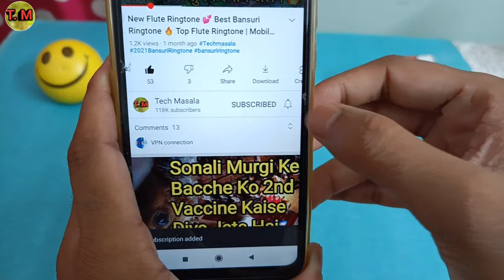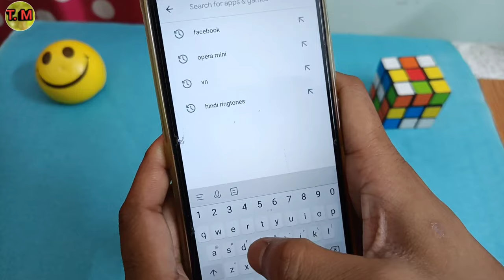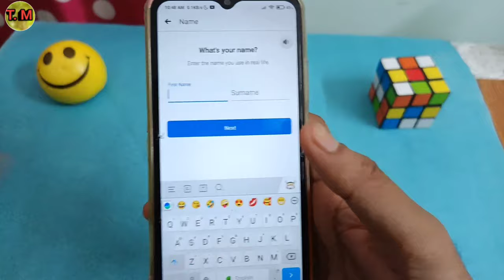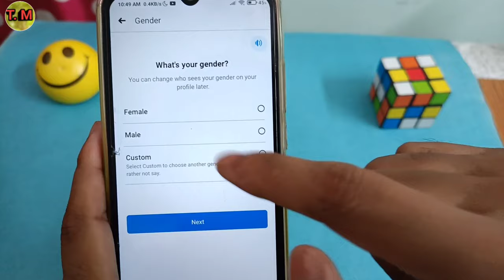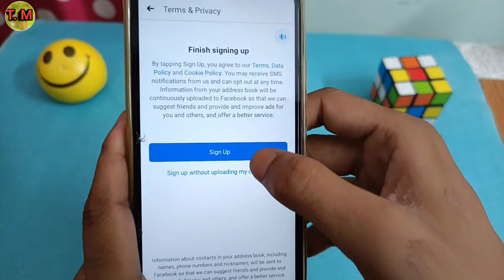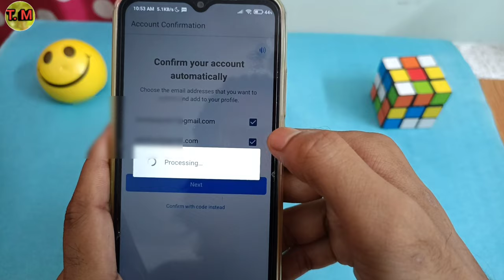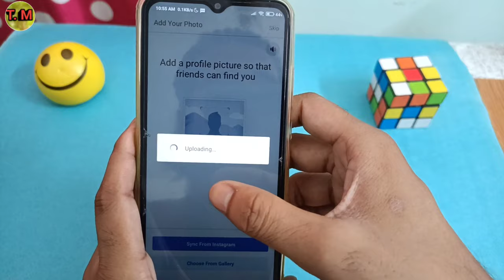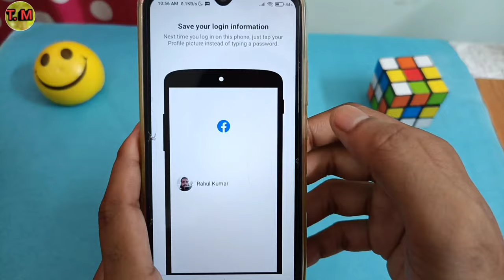Facebook Account Kaise Banaye | How to Create New Facebook Account | Facebook Id Kaise Banaya Hindi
Namaskar dosto. Techmasala me aaplogo ka swagaat hai . Es Video me aaplogo ko batayunnga ki Facebook Account Kaise Banaya | Facebook Id Kaise Banaye , Fb Account Kaise Banaye . Video ending Tak pura dekhna toh apko maalum hoga .

How to Create Fb New Account

how to create facebook new id

facebook new account / id kaise banaye

Create New Facebook Account

Create New Fb Account

Facebook Account Banaye ka Easy Tarika

Facebook Account Kaise Banate Hein